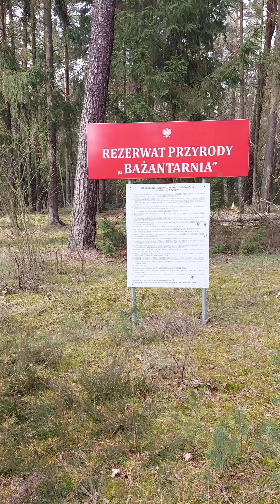Szlak wokół Zielonej Góry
Muzyka: We've Got Time
Muzyk: LiQWYD